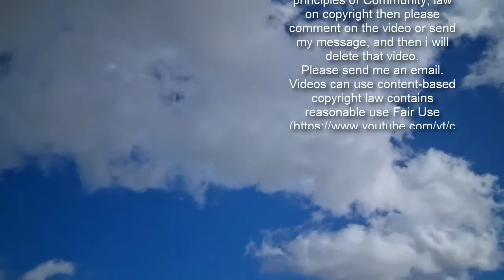김종인, 미혼모 시설서 "정상적 엄마 많지 않아"… 미혼모단체·정치권 맹비난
김종인 국민의힘 비상대책위원장이 미혼모 지원시설을 방문한 자리에서 "정상적인 엄마가 별로 많지 않은 것 같다"고 말한 것을 두고 후폭풍이 거세다. 미혼모 단체들은 김 위원장의 공식 사과를 요구했고, 더불어민주당과 정의당은 사퇴를 촉구하고 나섰다.지난 9일 김종인 위원장은 미혼 임산부와 자녀를 돕는 시설인 서울 대신동 애란원을 방문했다. 이 자리에서 강영실 원장은 김 위원장에게 "정신적으로 어려운 분들이 많이 늘고 있는데 야간 인력이 없어 너무 힘들다"며 "임산부는 약을 못 먹기 때문에 정신병원에서 입원을 받지 않는다"고 고충을 토로했다. 이에 김 위원장은 "아이를 태어나게 한 어머니가 더 문제가 되는 경우도 많은 거네. 시설에서 아이를 관리하다 보면"이라고 말했다.김종인 "아이 태어나게 한 어머니가 문제되는 경우도"강 원장은 정신질환·지적장애를 가진 미혼모는 더 취약한 상황에 처하게 된다고도 했다. 그러자 김 위원장은 "엄마도 관리하고 아이도 관리해야 하니 힘들 것 같다"며 "엄마도 정상적인 엄마가 별로 많지 않은 것 같고"라고 답했다. 이어 "아이는 잘 보윧해 정상적으로 자랄 수 있도록 보호해야 하는데 정신적으로 광장히 취약한 상태에 있기 때문에 엄마도 잘 보육하기 힘들지 않겠나"라고 덧붙였다.김 위원장 발언에 대해 한국한부모연합 등 미혼모 단체들은 사과를 요구했다. 이들 단체는 10일 성명을 통해 "김 위원장이 서울의 미혼모생활시설을 방문해 미혼모에 대해 비정상이라고 발언한 것에 대해 유감을 표한다"며 "공식 사과를 요청한다"고 밝혔다.이들은 "가족 다양성을 포괄하는 가족정책을 요구하는 이 시점에, 책임 있는 정당의 대표자가 미혼모에 대해 비정상 운운하는 것은 어려운 여건에서도 자녀를 양육하려고 용기를 내고 있는 미혼모들을 상심하게 한다"며 "미혼모에 대한 사회적 편견을 조장할 수 있는 매우 우려되는 발언"이라고 비판했다. 이어 "김 위원장은 미혼모에 대한 편견을 가져올 수 있는 비정상 발언에 대해 즉각 사과하고 미혼모에 대한 인식개선과 지원에 앞장설 것을 촉구한다"고 강조했다.더불어민주당과 정의당도 힘을 합쳐 김종인 위원장에 대한 맹공에 나섰다. 허영 민주당 대변인은 10일 국회 소통관에서 현안 브리핑을 열고 김 위원장을 향해 "미혼모들을 비정상이라고 비하하며 낙인을 찍은 것"이라고 질타했다.미혼모 단체·여권 "명백한 장애인 차별·비하. 당장 사과하라"허 대변인은 "김 위원장이 현장의 고충을 듣겠다더니 미혼모를 '정상적인 엄마'가 아닌 것으로 낙인찍은 것은 물론, 장애인 비하까지 하며 사회적 편견을 조장했다"면서 "아픔이 있는 곳에서 공감은 커녕 비하로 그 아픔을 더 한 것에 마땅히 책임을 져야한다"고 주장했다.이어 "김 위원장의 발언은 차별의식이 기저에 깔린, 사회적 편견을 조장하고 장애를 비하하고, 미혼모를 '비정상'으로 낙인찍는 발언"이라며 "제1야당 비대위원장으로의 자격이 있는지 의심된다"고 강조했다.정호진 정의당 수석대변인도 브리핑을 통해 "제1야당 대표의 장애인 차별 발언이라는 점에서 김 위원장은 즉각 사과하고 재발 방지에 대한 입장을 밝혀야 한다"고 목소리를 높였다.정 수석대변인은 "명백한 장애인 차별·비하 발언으로 시대와 동떨어진 제1야당 대표의 인권 의식 수준을 그대로 보여줬다"며 "국민의힘은 부적절하다고 서둘러 수습에 나섰지만 단순한 실언으로 치부할 수만은 없다"고 말했다. 또 "정치권에서 장애인 등 사회적 소수자에 대한 빈번한 차별 조장 발언은 실언으로 치부하고 넘어갔기에 했기에 반복되는 것"이라며 "정치권은 입법을 다룬다는 점에서 시대와 호흡하는 인권 의식이 각별히 요구된다"고 덧붙였다.한편 김종인 위원장은 조선일보에 "지적장애가 있는 미혼모가 취약한 시설에 있는 것 자체가 정상적 상황이 아니라서 문제가 심각하다는 뜻으로 한 말인데 오해가 있었다"고 전했다. 그는 "이 땅의 어머니를 어떻게 정상과 비정상의 기준으로 나누겠느냐"며 "그분들이 처한 상황과 여건에 대해 말한 것"이라고 설명했다.   보도자료 및 기사제보 [자유민주·시장경제의 파수꾼 – 뉴데일리 newdaily.co.kr] Copyrights ⓒ 2005 뉴데일리뉴스 - 무단전재, 재배포 금지 뉴데일리 댓글 운영정책 라이브리 댓글 작성을 위해 Javascript를 활성화 해주세요.